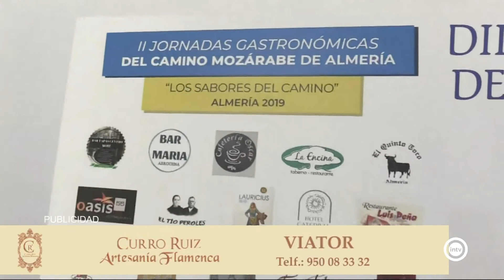Abierto al Atardecer 2/3 (02/04/19)